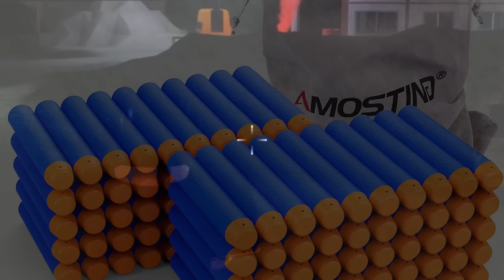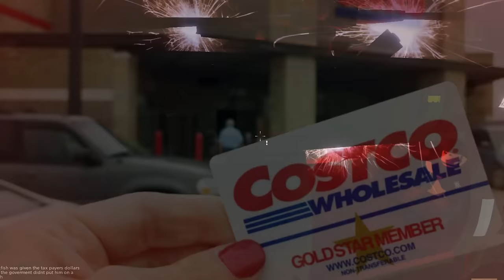Roblox- Blackhawk Rescue Mission 5: War Crime Simulator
Roblox Blackhawk Rescue Mission 5 is a realistic shooter simulator on Roblox. I made the horrible decision to record with my fans in my discord server: the result being an absolute s*** storm. I tired to cover both the open world and 5v5 contents but in the end, the video is stretched way to long and I had to make do with approx 1 minute of 5v5 gameplay. As usual, there are a crap load of memes, dumb jokes, funny montage/funny moments, cinematics and other stuff. Since this video is longer than usual, the editing might not be as intense. Give me some feedback if you prefer videos with less edit than my usual ones. After recording, I played it on myself and am currently 3 stars. Too bad there aren't any good night vision footage, meaning, no Bravo 6, going dark memes. Sorry. Other than that, please enjoy.

Roblox- Blackhawk Rescue Mission 5: War Crime Simulator  - Tank Fish - Fish Tank

Roblox Blackhawk Rescue Mission 5: Based on PlatinumFive's original Military RP games. Similar to Rainbow Six Siege and Arma 3. It is a realistic tactical shooter simulator and has a 5v5 mode.